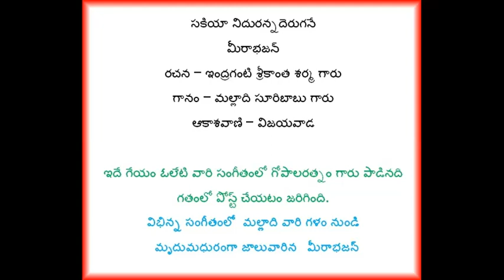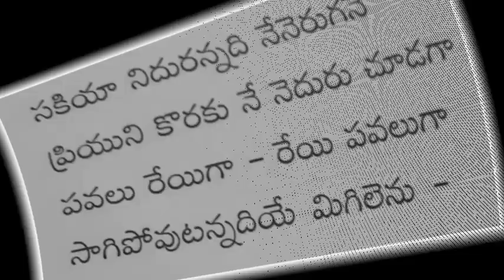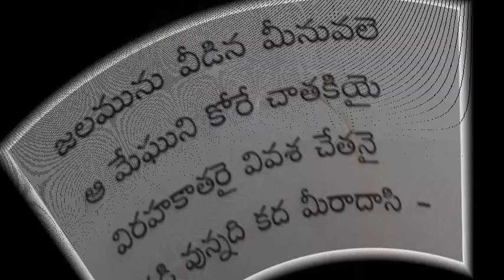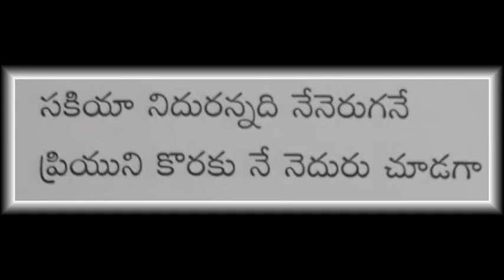1057 పోస్ట్ - సకియా నిదురన్నదెరుగనే - గానం – మల్లాది సూరిబాబు గారు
సకియా నిదురన్నదెరుగనే
మీరాభజన్
రచన – ఇంద్రగంటి శ్రీకాంత శర్మ గారు
గానం – మల్లాది సూరిబాబు గారు
ఆకాశవాణి – విజయవాడ

Sakiyaa nidurannaderugane, indraganti srikantha sarma, malladi suribabu, meera bhajan, sakhiya,